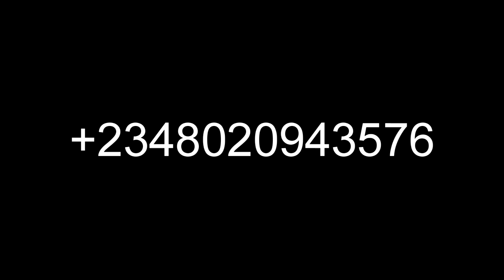Seer 1 (Update) Commends President HH. Talks About Chinese. Salutes Nigerian Government + Many More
Seer 1 (Update) Commends President HH. Talks About Chinese. Salutes Nigerian Government + Many More (Must Watch)